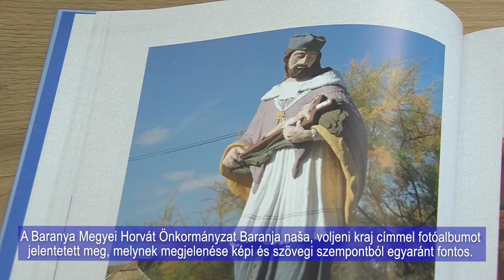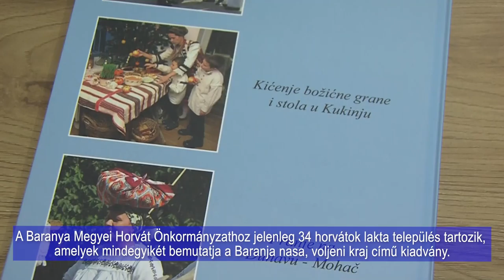Fotókönyvet adtak ki a baranyai horvát falvak szépségeiről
A Baranya Megyei Horvát Önkormányzat számos egyéb programja és projektje mellett egy fotóalbumot is kiadott, „Baranja nasa, voljeni kraj” címmel. Szerkesztette és a szövegeket válogatta az Önkormányzat képviselője, Taragyia Györgyné. Mint, ahogy azt maga az alcím is jelzi, a csodálatos fényképek mellett a baranyai horvát településekről, rövid szövegeket is olvashatunk a baranyai horvátok értékeiről.

Hrvatska Samouprava Baranjske županije među ostalim projektima i programima izdala je knjigu sa fotografiama pod naslovom „Baranja naša, voljeni kraj”. Milica Klaić Tarađija, zastupnica Samouprave je uredila i odabrala tekstove. Kao i sam podnaslov govori: „Kroz Baranju u slici i u tekstu”, pored divnih fotografija o hrvatskim naseljima u Baranji, možemo pronaći i kraće opise o vrijednostima baranjskih Hrvata.